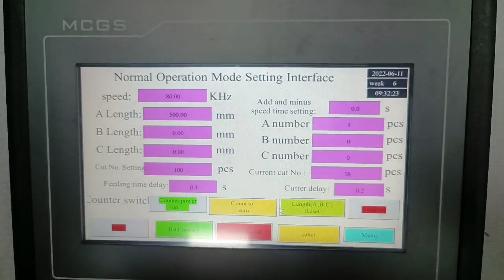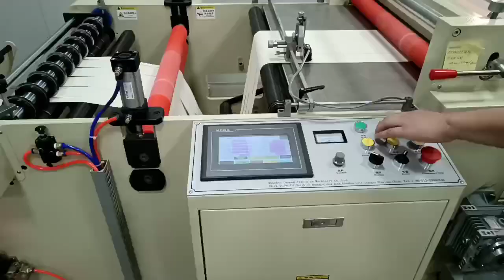Automatic roll to sheet cutting machine cut paper length to 500MM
max working width 800mm
with slitting function